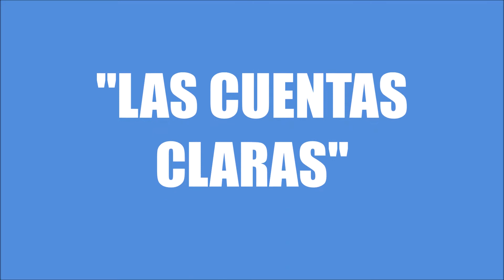"LAS CUENTAS CLARAS"-LUPE GATICA